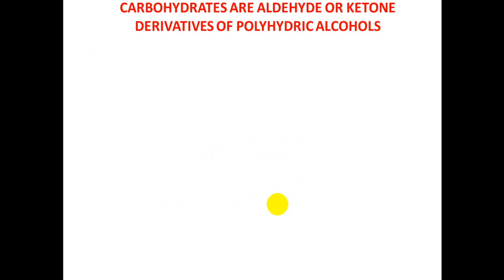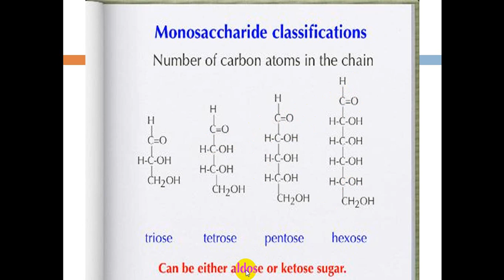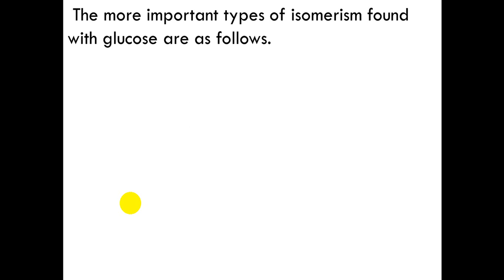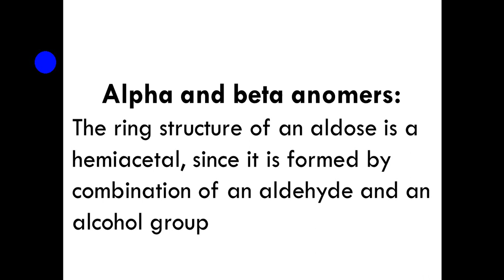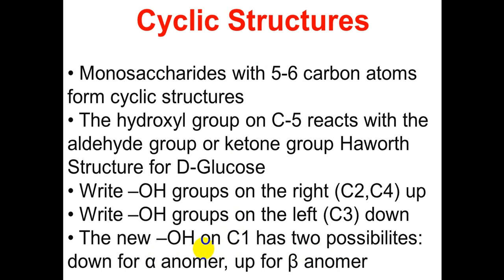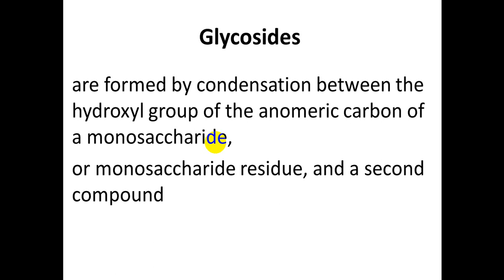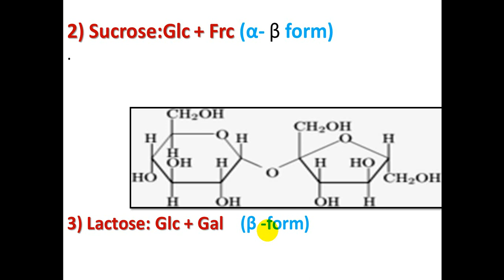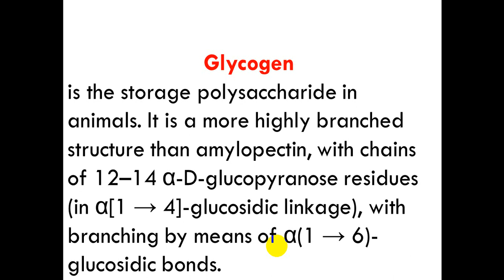محاضرة علمية (المرحلة الاولى / مادة الكيمياء الطبية/ الكاربوهيدرات )الجزء2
أ.د محمد عبد المنذر عثمان